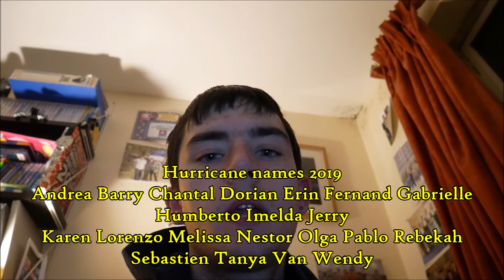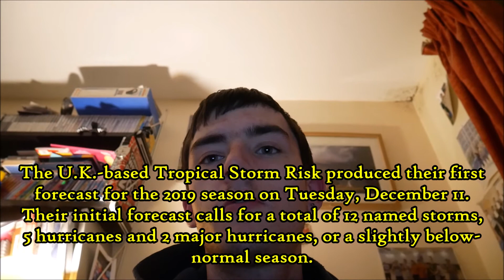Will El Nino deliver a WIPEOUT to many? - Hurricane Season 2019 Outlook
In a few months time, the Hurricane season 2019 will officially begin.

Most weather stations including myself, predict this year would bring a slightly quieter to near Average season, with a main likelihood of El Nino.

More detail in this video, This is a honest prediction, NOT a definite

Thumbs up if you agree, Thumbs down if you disagree but harsh comments will be removed, so think before you post!

Song Intro Acejack. Ft Danilyon - By my side